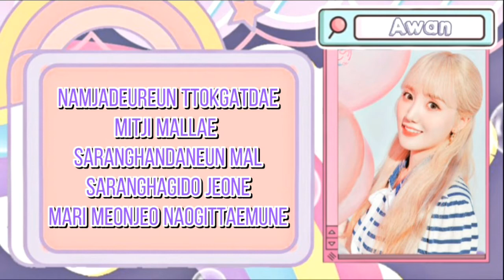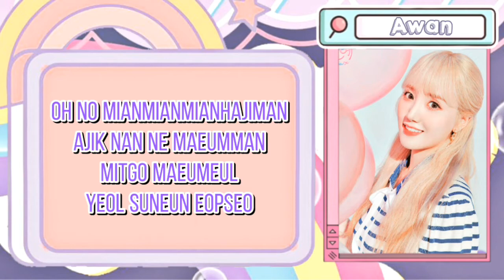[CCL] CHRYSALIS (IOI TEAM) - VERY VERY VERY || PRODUCE 45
*하나, 둘, 셋*

hello, wherever you are, introduce us "Chrysalis" from group 4. This time we will cover the song "Very Very Very" which was made popular by I.O.I

🦋𝙈𝙚𝙢𝙗𝙚𝙧𝙨 ::

𝄞 Haeyoon'Awan

𝄞 Yoojung'Archy

𝄞 Yena'Sherly

*감사합니다*